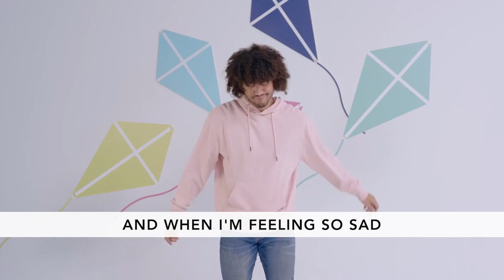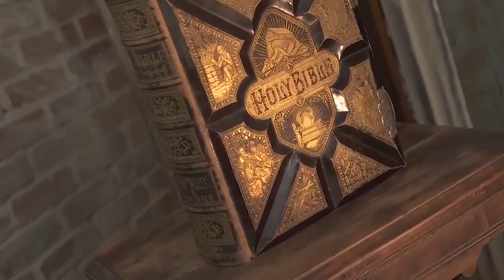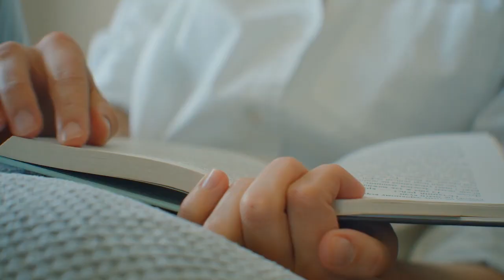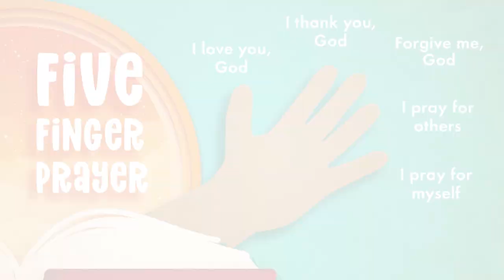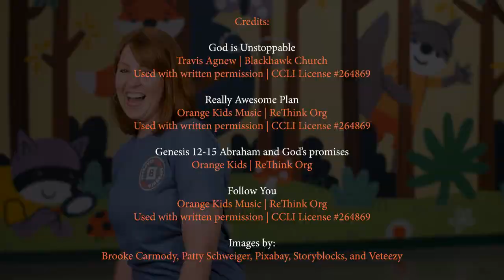UNSTOPPABLE | Episode 1 | Abram